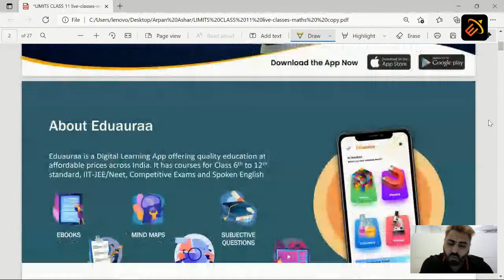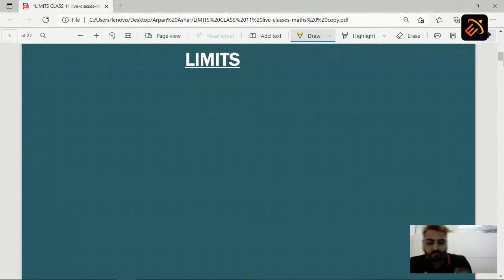Eduauraa Live Class | Entrance JEE | Maths - Limits Part 1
The value that a function (or sequence) approaches as the input (or index) approaches some value is referred to as a limit.  Limits are used to define continuity, derivatives, and integrals, which are all important concepts in calculus and mathematical analysis. The concept of a sequence limit is expanded to include the concept of a topological net limit, and it is closely related to the concepts of limit and direct limit in category theory.

Arpan Ashar will be conducting the Class and will be covering Limits Part 1 and its important Concept.